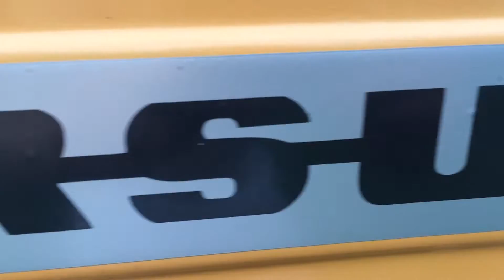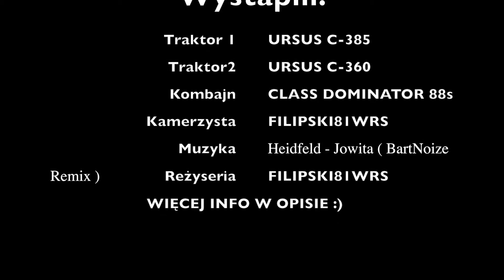Zniwa 2016! Lubelskie! URSUS C-385, C-360 & CLAAS DOMINATOR 88s.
Akcja żniw odbywa się w województwie Lubelskim, we wsi Wierszczyca na Zamojszczyznie (Powiad Tomaszowski).

Muzyka/Music: Heidfeld - Jowita ( BartNoize Remix )

Maszyny które wzieły udział w filmie to:
URSUS C-360
URSUS C-385
CLAAS DOMINATOR 88s.

Dziękuje za ogladanie.